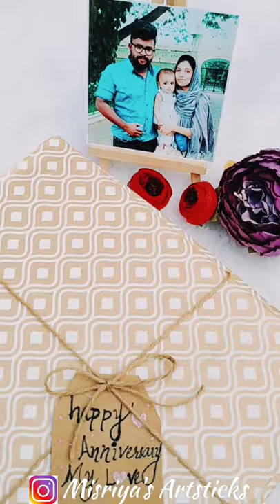shirt hamper box✨️DM for Orders